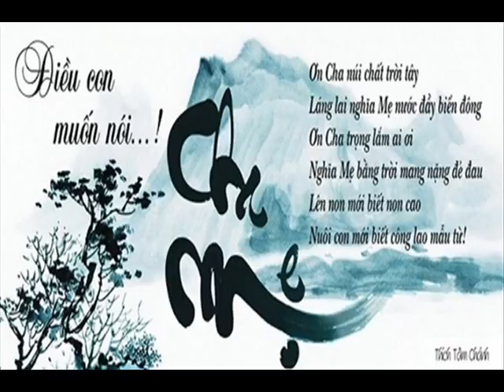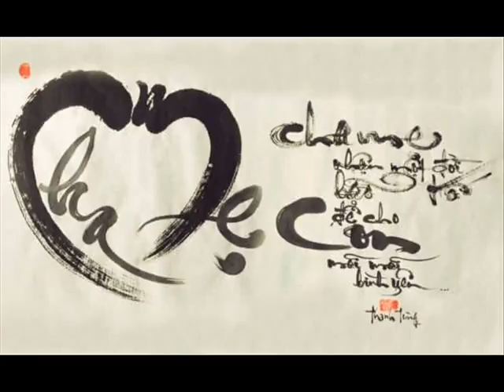Life insurance 47